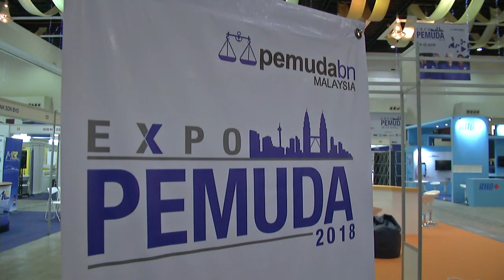年轻一代承载未来 就算战败亦不输阵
为期两天的2018青年博览会今天登场！国阵署理主席拿督斯里阿末扎希重申，国阵一旦执政将提供300万个青年就业机会，减少我国的失业率。另外面对在野党来势汹汹，阿末扎希表示，国阵青年候选人如果在大选中落败，不必受挫，反而应该越战越勇，提高青年党员的势气！

拿督斯里阿末扎希（国阵署理主席）：“请向我和国阵证明不管上阵的选区或议席有多艰难，我们要证明的是，一旦选区托付给我们，我们就必须全力以赴争取胜利，证明我们有了机会，就绝对不会让人失望。”